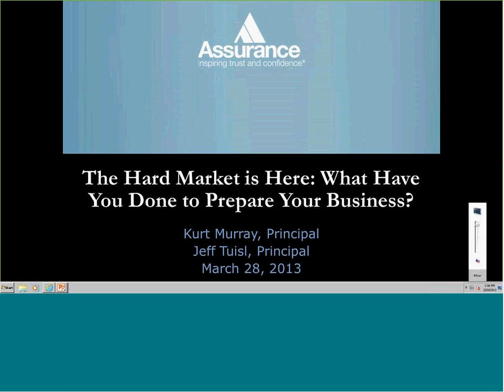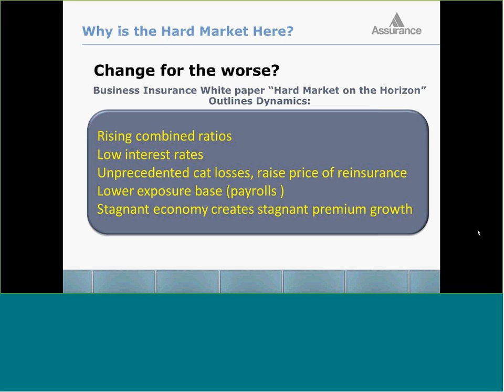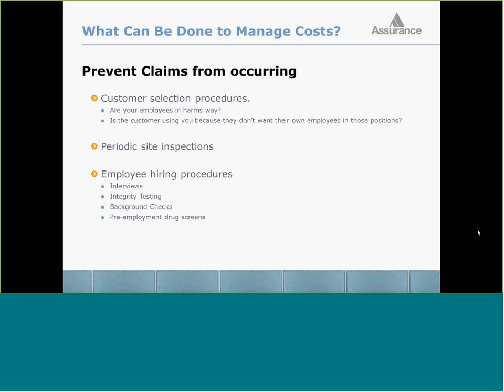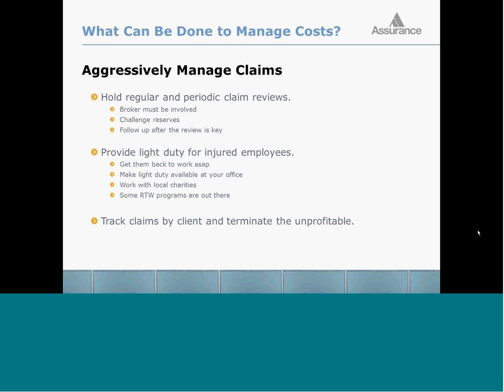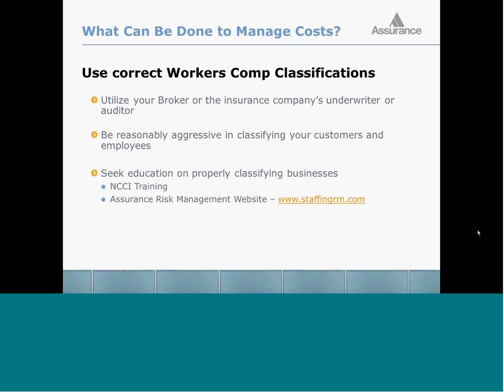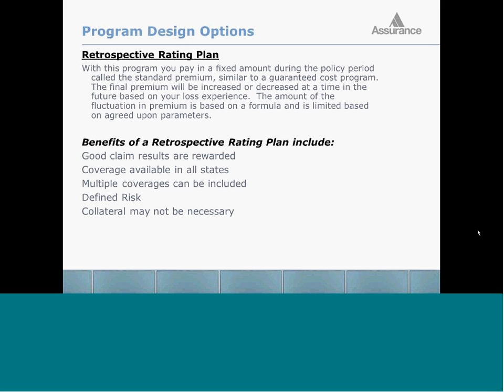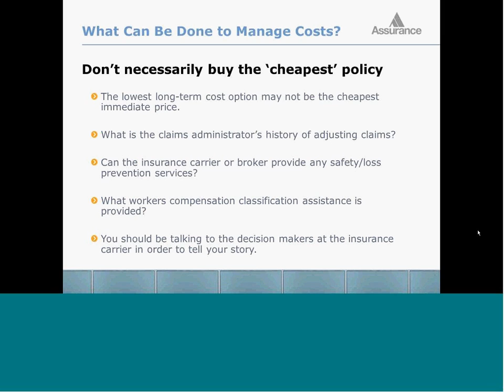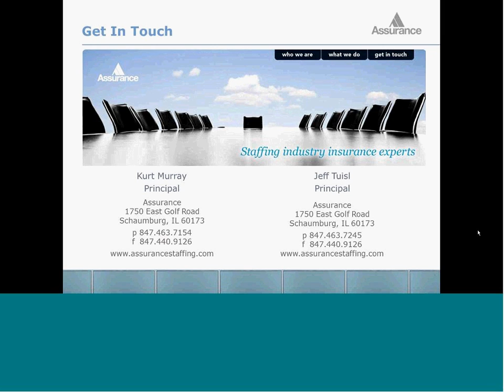The Workers Compensation Hard Market: Are You Prepared?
Increasing rates, diminishing insurance options and increased assumption of risk by staffing agencies all point to one thing—an insurance hard market. During the last hard market, workers compensation rates rose an average of 52%, causing bankruptcies and eroding margins in the industry. However, those companies that prepared were able to gain market share and increase their profits. This workshop will get you to that level, giving you the tools and knowledge you need to come out on top.

Big Ideas:
Learn the actions every staffing agency must take in order to prepare for increasing workers compensation rates.
Understand workers compensation program design options so that you can find the program that best fits your company's risk profile and tolerance.
Gain knowledge of industry best practices and benchmarking tools to assist with self-evaluation.

Learn advanced Risk Management and Loss Mitigation techniques in order to minimize workers compensation claims.

Presented By: Kurt Murray, Senior Vice President, Assurance Agency LTD.

About the presenter:
Kurt Murray is Senior Vice President of Assurance Agency. Assurance Agency is a staffing industry insurance expert with staffing clients located in all 50 states. They received the "Torch Award for Marketplace Ethics" from the Better Business Bureau, and in 2010 was ranked 58th "Largest Insurance Broker of U.S. Business."

Webinar: Originally Aired: Thursday, March 28th at 2 pm EDT / 1 pm CDT